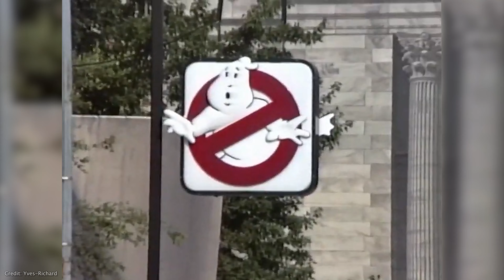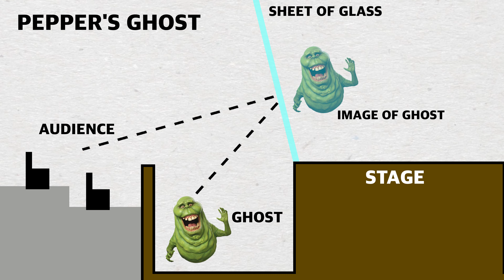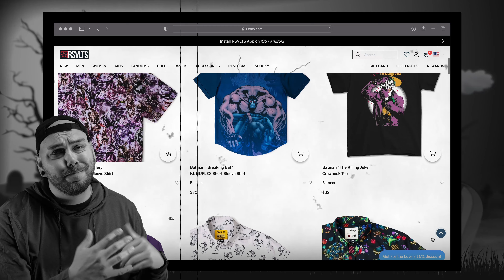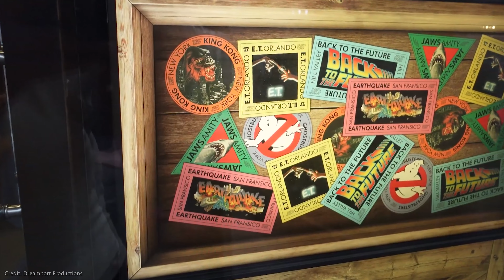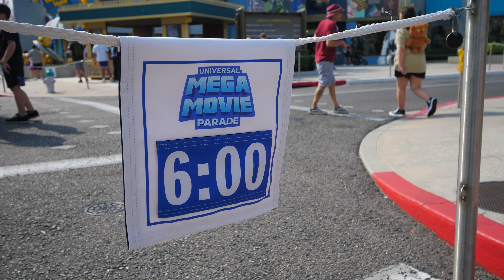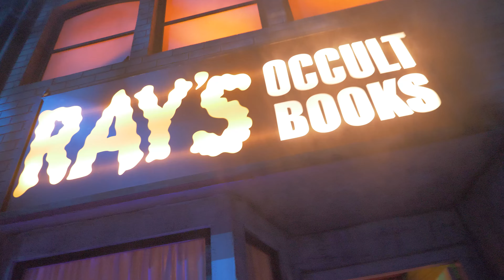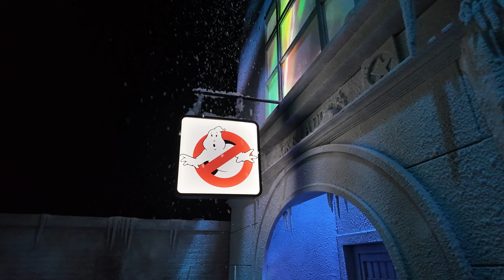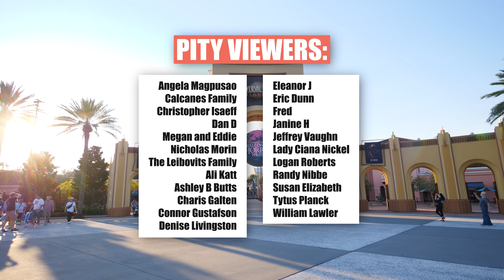The History of the Ghostbusters at Universal Studios Theme Parks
In 1984 Columbia Pictures released what they hoped to be a solid base hit of a sci-fi comedy, little did they know they’d be creating an instant classic and sparked a revolutionary fandom in the process.

Sequels, spin offs, cartoons, comic books, video games, conventions, remakes AND Theme Park Attractions!!

It’s time you suit up and grab your proton packs, this is.. The History of The GhostBusters at Universal Studios Florida!

SAVE 15% on your first RSVLTS order by using *THIS*

0:00 - Introduction
0:38 - Original Film Concept / Film Production
3:04 - Ghostbusters Spooktacular Stage Show
7:38 - StreetBusters Street Show ft. Wayne Brady
11:10 - Ghostbusters at Halloween Horror Nights (2019)
13:47 - Ghostbusters Sequels
15:29 - Cinesational Fireworks Show ft. Ghostbusters
16:14 - Mega Movie Parade ft. Ghostbusters
17:25 - Ghostbusters Frozen Empire at Halloween Horror Nights (2024)
21:12 - Ghostbusters Food Review (Stay Puft Marshmallow viral Snack)
25:38 - Easter Eggs

Special thanks to @R.I.PDanny  @wrightdownmainstreet and @KevinHeimbach helping out with this one!